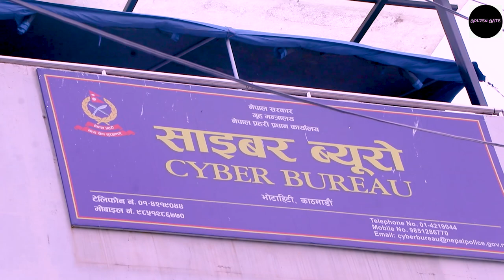अश्लिल डान्सर बद्रिमाथि ताराको मुद्दा,यौन उत्तेजना बढाईयो badri bista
यस च्यानलको कुनै पनि भिडियोहरु अनुमति विपरित डाउनलोड गरि फेसबुक पेज तथा गुप्रहरुमा लाईभ स्ट्रिम गरेको पाईएमा वा डाउनलोड गरि युट्युब वा अरु कुनै सामाजिक संजालमा राखेको पाईमा प्रचलित कानुन बमोजिम कडा भन्दा कडा कार्वाहि गरिनेछ ।। (Embedding on website is allowed.)